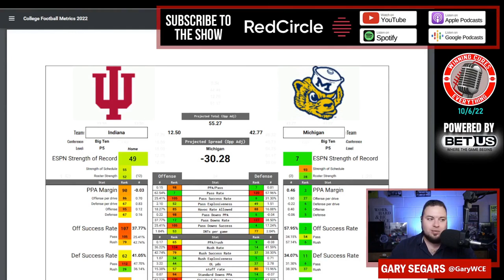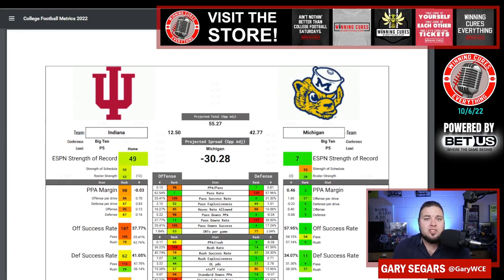Michigan vs Indiana Picks Against the Spread 2022 College Football Prediction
Michigan vs Indiana Picks Against the Spread 2022 Predictions

Gary gives a quick preview, prediction & his pick against the spread (ATS) for the 2022 College Football Week 6 matchup featuring Indiana vs Michigan!